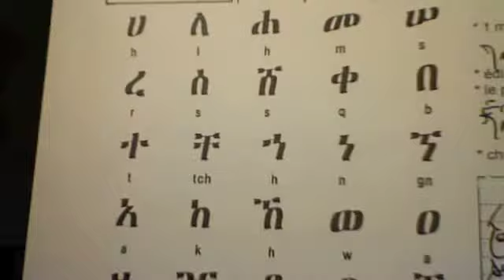Daf Yomi juin 2010-L'Ethiopien-les Reins-Un os-Estomac-Enfants trouvés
Enseignement donné par André Lévy, philologue et chercheur en langues anciennes. Sur: Metivta University: une école, un enseignement, un art de vivre